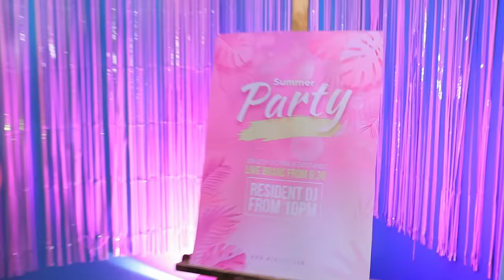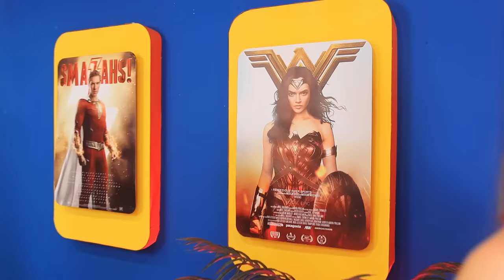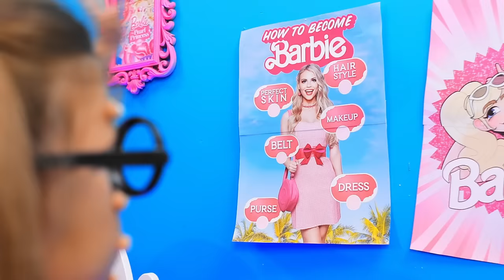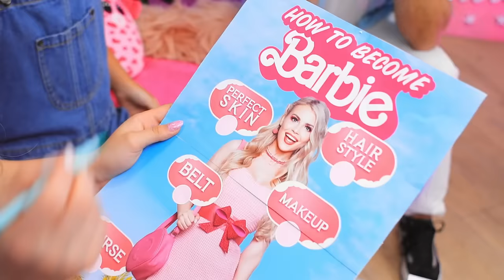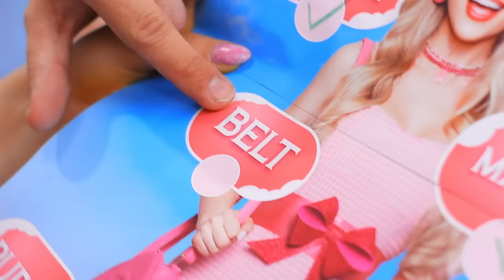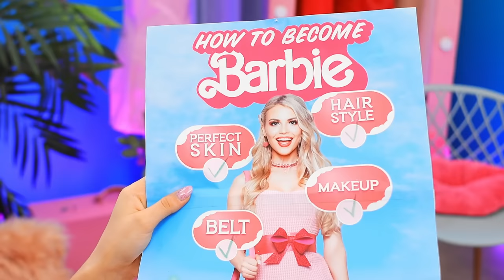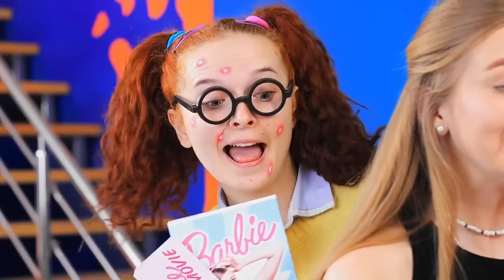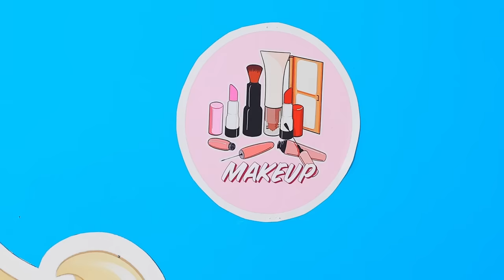Barbie Room Makeover! We Build a Tiny House at Home!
Join us on a whimsical journey as "We Build a Doll House for Barbie!" Dive into a world of creativity and imagination as we craft the ultimate abode for our beloved fashion icon. But just as the final touch is added, a playful rivalry emerges: "Ken vs Vampire!" Watch as the classic heartthrob, Ken, faces off against an unexpected nocturnal visitor, vying for Barbie's attention within the walls of the new dollhouse. Who will win Barbie's heart in this enchanted home?